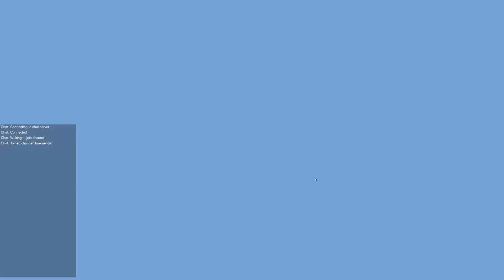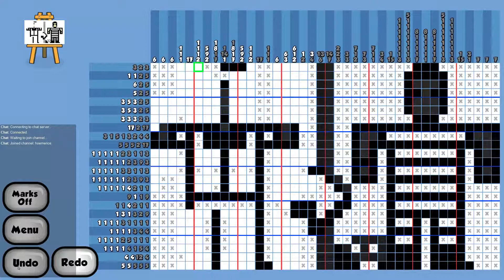Sucking @ Paint it back - 011 - Having a Bad Day - Referee Gets Issued New Stripes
Come watch us suck live on twich.tv

The art has disappeared from the gallery! Can you paint it back?

Recreate lost works of pixel art by using brainpower.
Use logic as your paintbrush to solve each painting's unique puzzle.

 Featuring:
150 paintings to solve!
15 rooms to unlock.
20 achievements.
Logic puzzles similar to picross, sudoku, nonograms, paint by numbers and griddlers.
Endless "Mystery Masterpiece" challenge mode.
Play paintings in Normal, Pro and Master difficulty modes.
Undo and redo buttons.
6 player profiles on one computer (the whole family/commune/coven can play!)
Steam cloud and achievements.
Play with mouse, keyboard or game controller. Also great on touchscreen PCs!
Hours of puzzley fun![steam]

Title: Paint it Back
Genre: Casual
Developer: Casual Labs
Publisher: Casual Labs
Release Date: 14 Oct, 2015